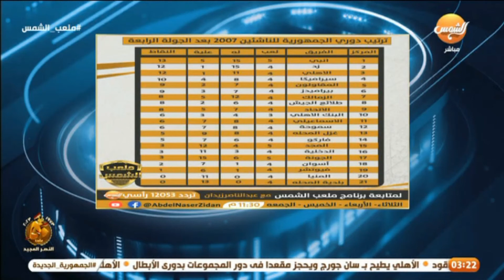نتائج الجولة الرابعه كاملة بطولة الجمهورية 2007 وجدول الترتيب بعد انتهاء الجولة الرابعه